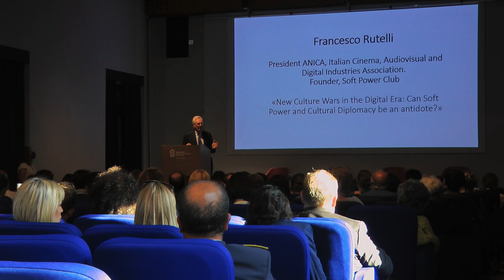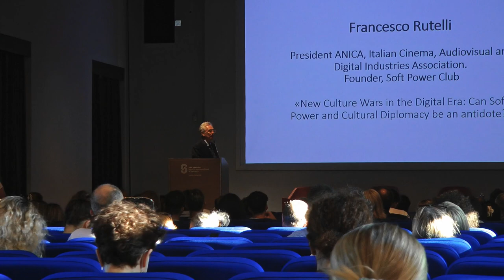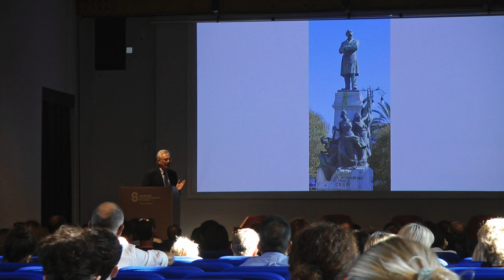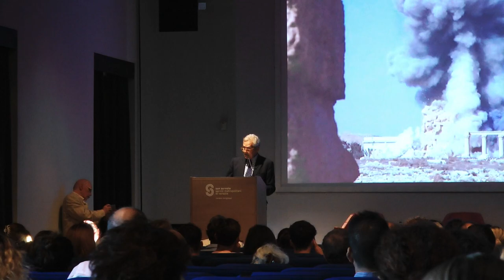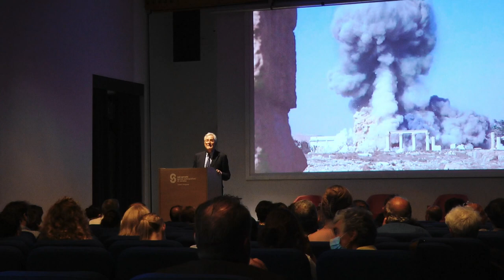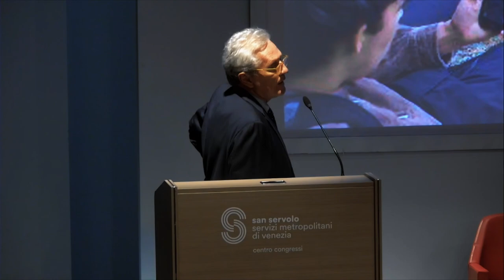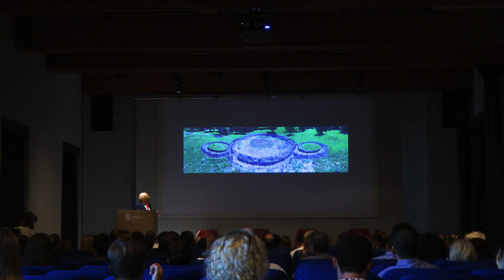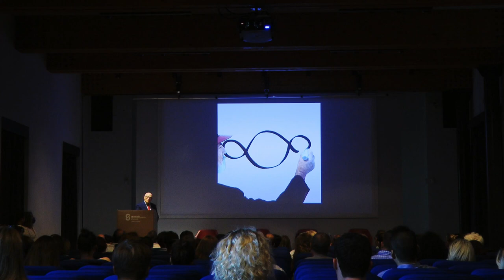Lectio Magistralis | New Culture Wars in the Digital Era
Francesco Rutelli
President of ANICA - National Association of Digital Audiovisual Cinematographic Industries and President of Soft Power Club.

Opening Ceremony of the 1st Semester 2022-23
Tuesday, September 6, 2022, at 5 pm
Aula Magna